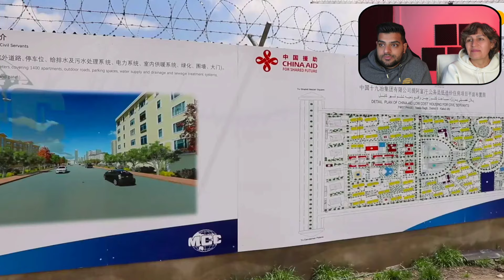ساخت بزرگترین پروژه چین داخل افغانستان با امکانات جدید😍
توی این سری ویدیو ها ما تلاش داریم تا روند ساخت یک سوپر اسپرت دست ساز رو از زیر صفر (بله از زیر سفر) تا مرحله تحویل به مشتری به تصویر بکشیم و فکر می‌کنیم مستند کردن چالش‌ها و فرصت‌های پیش روی یک پروژه پر ریسک و واقعی می‌تونه به خیلی ها کمک کنه تا شروع کنند! یا دوباره شروع کنند!
لینک پی پال
واتساپ
عاجل❗ساخت ورژن جدید از ساخت موتر افغانستان شروع شد

اگه بخواهیم بریم افغانستان وضعیت خوبه یا بد⁉️وضعیت سرک های کابل افغانستان  برای سفر ایرانی ها
/ playlistreact
اینستاگرام:

تیک تاک:

 / playlistreact.  .
کانال یوتوب:@playlistreact
افغانستان از نظر اداری به 34 ولایت تقسیم شده است (یک ولایت به نام کابل متعلق به بقیه جهان است و به هیچ استان دیگری تقسیم نمی شود). هر استان دارای این مرکز است و از مقررات اداری و سیاسی توسط دولت محلی برخوردار است. والیان افغانستان و ولایات آن عبارتند از:
kabul playlistreact@kabul@playlistreact
بادغیس - قره باغ
بادغلیس - پلی خمری
بامیان - بامیان
بغلان - پلی خمری
بلخ - مزار شریف
فرح - فرح
غزنی - غزنین
غور - چغچران
هرات - هرات
هلمند - ارتش
جوزجان - شبرگان
کابل - کابل
کابیسا - میدان شهر
کاپیسا - محمد آقا
کاندز - قلعه کاندز
کنر - اسدآباد
هزینه - پلی خمری
لغمان - پلی خمری
ننگرهار - جلال آباد
نیمروز - زرنج
نورستان - استخر خمری
پکتیا - گردیز
پکتیکا - شرن
پنجشیر - روکه
سمنگان - ایبک
سرپل - پلی خمری
تخار - تلقان
وردک - غزنه
زبل - قلعه خان
زابلستان - شینکی
بلخ - مزار شریف
قندهار - قندهار
بغلان - پولی خمری
هلمند - ارتش
برای حکومت افغانستان در سال‌های اخیر تغییرات عمده‌ای رخ داده است و پس از خروج نیروهای آمریکایی در سال 2021، جنبش طالبان بخش‌های زیادی از کشور را در اختیار گرفته است. تشکیل حکومت اسلامی جدید.
2/2

افغانستان کشوری است که در جنوب آسیای مرکزی واقع شده است. از غرب با ایران، از شمال با ترکمنستان و ازبکستان، از شمال شرقی با تاجیکستان و چین، از جنوب و شرق با پاکستان و از جنوب شرقی با هند همسایه است.

تاریخ افغانستان طولانی و پیچیده است و این کشور در طول اعصار شاهد نفوذ و تهاجم امپراتوری های مختلف بوده است. افغانستان در سال 1919 به طور رسمی از استعمار بریتانیا استقلال یافت و به یک پادشاهی مستقل تبدیل شد. با این حال، این کشور در دهه‌های بعد، درگیری‌ها و خشونت‌های داخلی مکرر را تجربه کرد.

در سال های اخیر، افغانستان تحت حاکمیت طالبان، یک جنبش رادیکال اسلام گرا بوده است. در اوایل سال 2021، نیروهای آمریکایی و ائتلاف بین المللی شروع به خروج نیروهای خود از کشور کردند و حملات افراط گرایان و خشونت ها در این کشور افزایش یافت.

از زمان آخرین آشنایی ام در سپتامبر 2021، اطلاعاتی در مورد رویدادهای اخیر در افغانستان پس از خروج نیروهای آمریکایی، از جمله تحولات سیاسی و امنیتی ندارم. توصیه می شود برای اطلاع از وضعیت فعلی کشور، منابع خبری موثق را بررسی کنید.
موسیقی افغانستان دارای تاریخ طولانی و تنوع گسترده است. عناصر موسیقی سنتی عربی، ایرانی، هندی، ترکی و افغانی را در هم می آمیزد.

یکی از برجسته ترین سبک های موسیقی سنتی افغانستان، موسیقی پشتو، تاجیکی و هزاره است. این سبک ها بر اساس آلات موسیقی مانند رباب، سیتار، طبل، تنبور و فلوت ساخته شده اند.

از میان هنرمندان مشهور موسیقی سنتی افغانستان، در این فهرست «استاد محمد حسین سرآهنگ»، «استاد محمد عمر» و «استاد فریده مهوش» دیده می شود.

علاوه بر موسیقی سنتی، پاپ، راک و هیپ هاپ در دهه های اخیر در افغانستان توسعه یافته است. گروه های موسیقی جوان و خلاقی چون «افغان گیس»، «کابل دریمز» و «نجیب العمر» ظاهر شدند که به چندین زبان مانند پشتو، دری و پشتو آهنگ اجرا کردند.

علیرغم چالش هایی که صنعت موسیقی در افغانستان به دلیل درگیری ها و محدودیت های فرهنگی با آن مواجه است، موسیقی همچنان نق
ش مهمی در بیان فرهنگی و سرگرمی در کشور ایفا می کند.